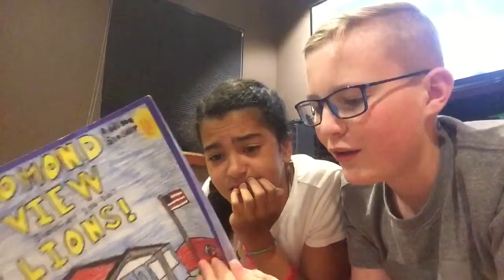The Yearbook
On the day of school everyone gets out of school and looks their yearbook right? So do they. but what do they find out

Cast Ryker Robbins and Addison Sinclair
Writer Addison Sinclair